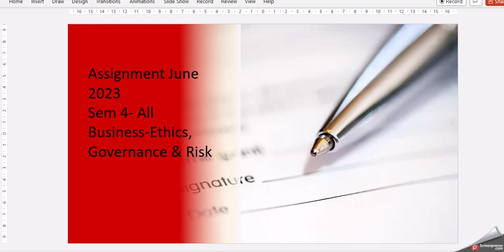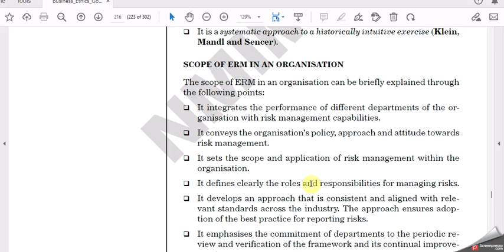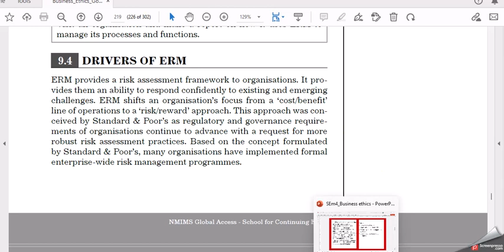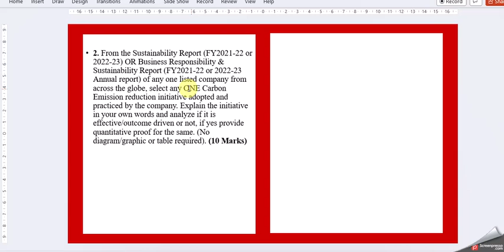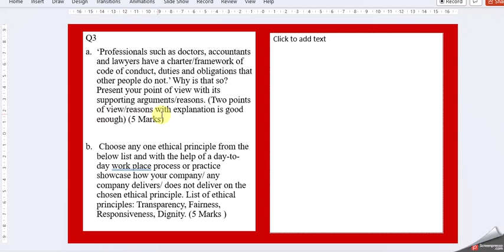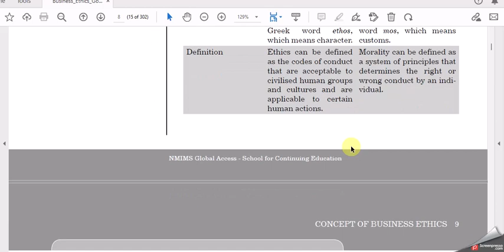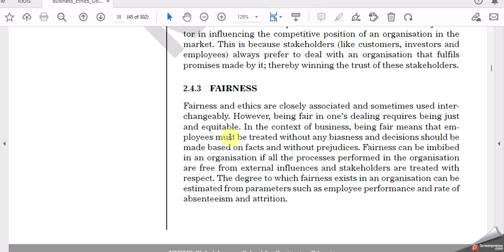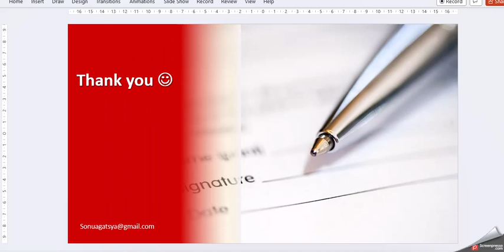NMIMS -June 2023 Assignment-Business: Ethics, Governance and Risk SEM4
This video will provide guidance to write the assignment for the NMIMS Distance MBA - June 2023
Semester 4:Business: Ethics, Governance and Risk
Operations management and Supply chain management - streams